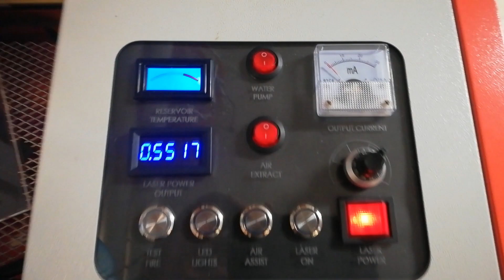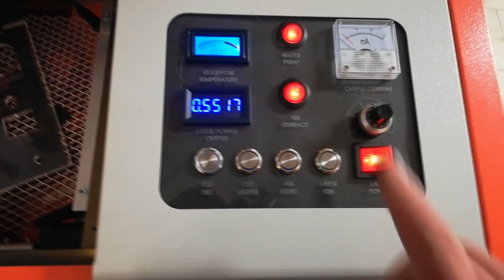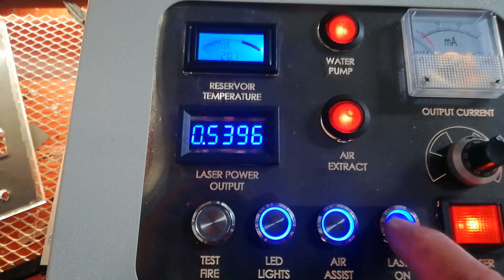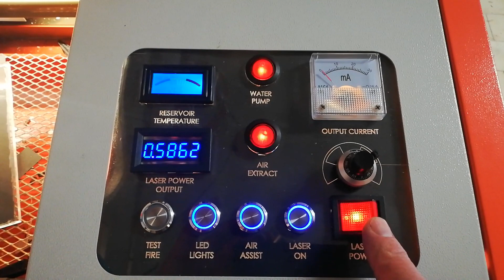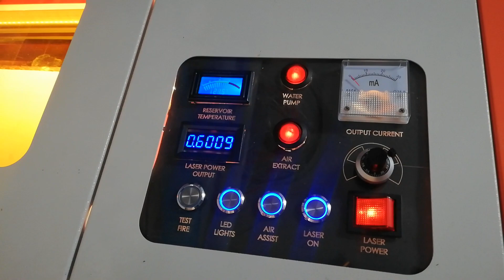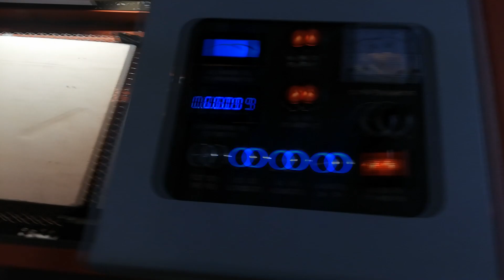K40 Laser upgraded control panel wiring Part 4 D.C wiring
Wiring the DC switches and final testing.

1K Rotary pot

Digital readout

12V cooling fan

LED Thermometer

LED swicth on/off

LED switch Momentary

12V power supply

Neon 230V mains rocker switch

Make sure that you order 1 momentary switch and 3 on/off latch switchers...

Any donations would be appreciated if you find the content valuable.  :
                     Bitcoin:          3Hs8kDeEzjwZWDBuUEDfXHTmrtnRjzMVpK